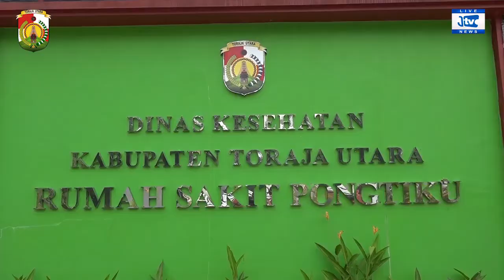Bupati Torut Hadiri Simulasi Penanganan Covid-19 di RS Pongtiku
JURNAL TV, - || Jurnalsulawesi.id || Pemerintah Daerah Kabupaten Toraja Utara, melakukan simulasi penanganan pasien covid-19 di rumah sakit pongtiku.